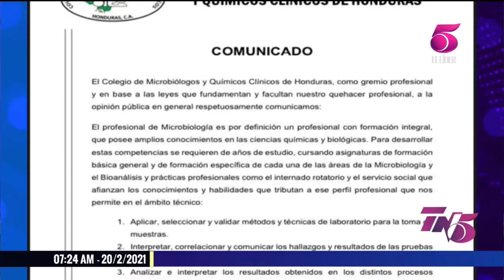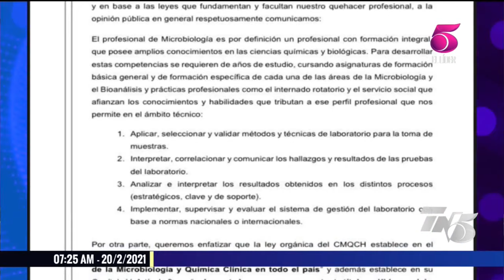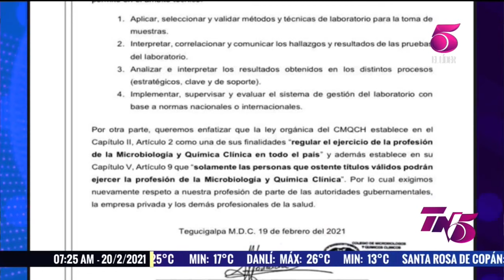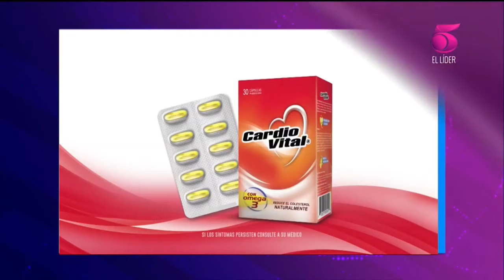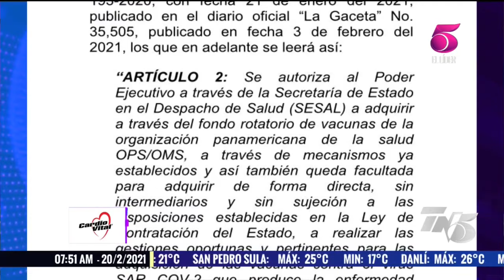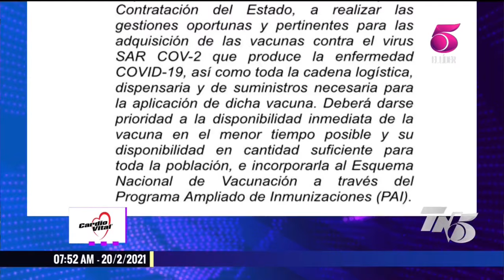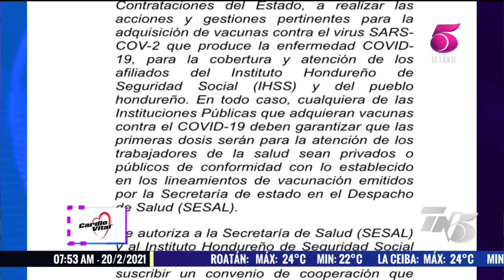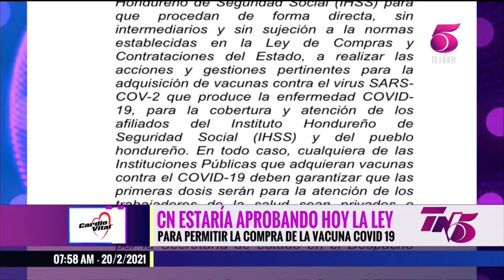TN5 Matutino - 20 de Febrero, 2021